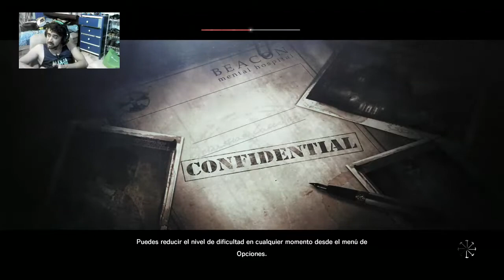El dream team-The Evil Within cap 8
El mejor equipo del mundo